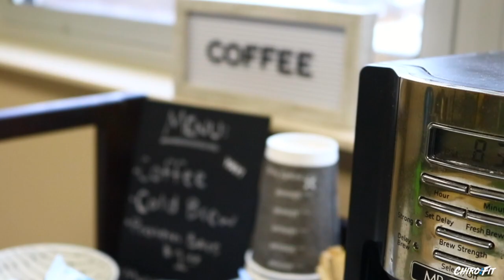Do I Have To Get Adjusted At The Chiropractor?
BEST BED FOR BACK PAIN: Sleep Ovation Mattress-CHECK IT OUT HERE!

THE GRASTON TOOLS I USE
THE CUPPING SET I USE
THE CAMERA I USE

ChiroFit Gym
1335 Corporate Center Curve
Suite 220